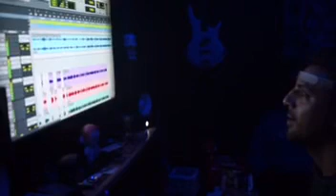"Liars" Studio session MVPMOMENT™️🎥🏆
TAKEOVER DIRTYCASH BALTIMOREBIGZ 3x10